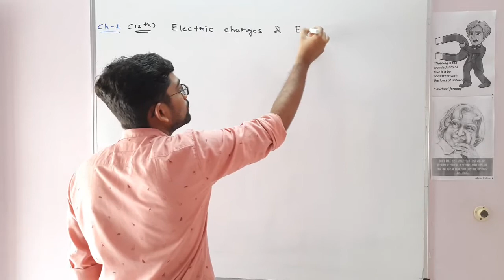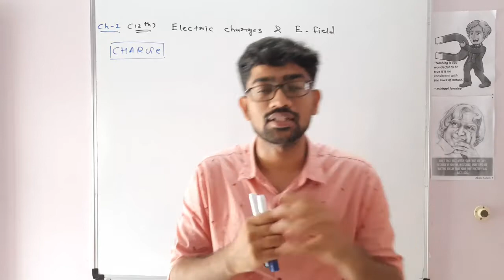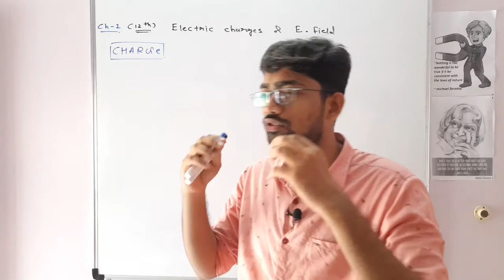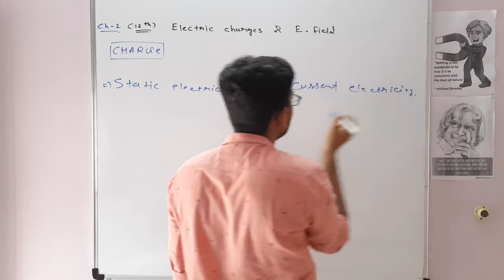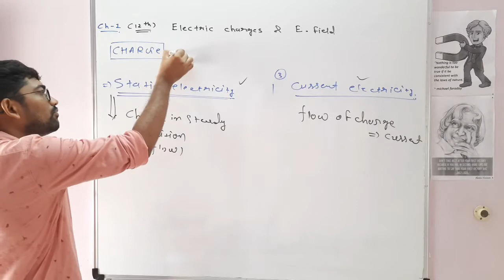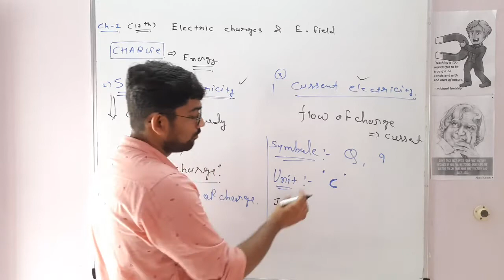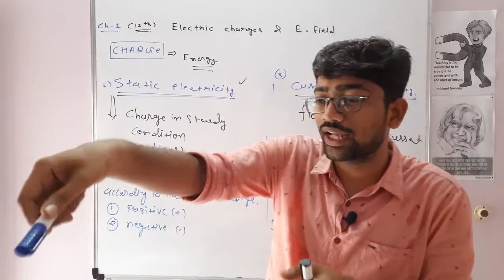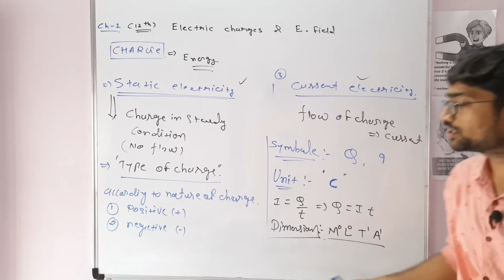introduction of electric charge || Ch-1 || standard 12 || NCERT